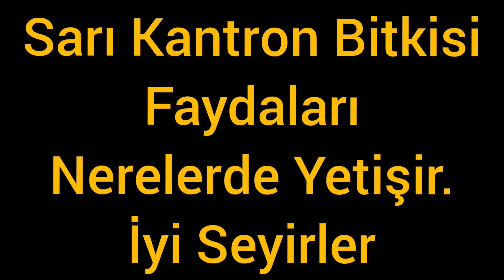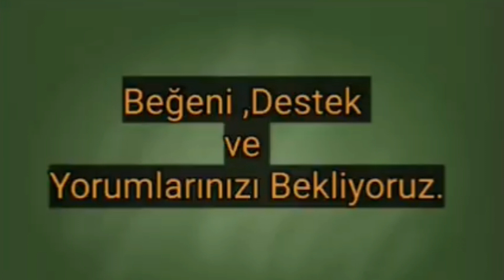Sarı Kantron Bitkisi#Hakkında Bilgi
Selamün Aleyküm  Arkadaşlar bu şifalı BİTKİYE  dikkat Haziran-Eylül aylarında Rabbimizin insanlara sundugu mucize bitkilerden bir tanesi olan Sarı kantron öyle bir bitkiki Çayı depresyona yaği yaniklara,yaralara,kas ağrılarına iyi gelmektedir.